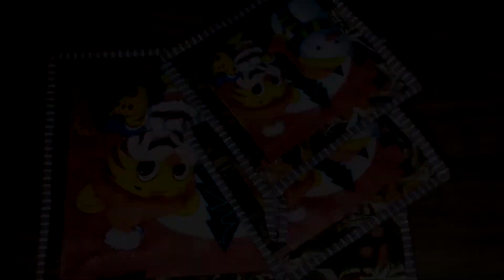DIY\\ 😉Прихватки тигренок + ланчмат.👌Идея для подарка.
В этом видео хочу предложить идею для подарка. Покажу как просто , быстро , без окантовки косой бейкой сшить прихватки с символом наступающего года.Получится даже у тех кто попробует в первый раз.
DIY подарок кухонныеприхватки подароксвоимируками идеядляподарка новыйгод шитьё каксшить подарокна новыйгод#trending in 2021#прихватки для кухни#прихваткисвоимируками#лоскут#лоскутноешитье#каксшить#своимируками